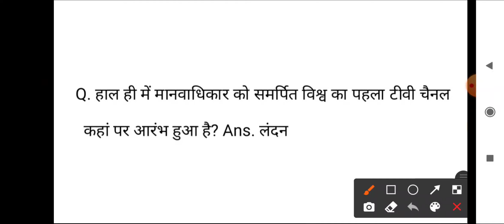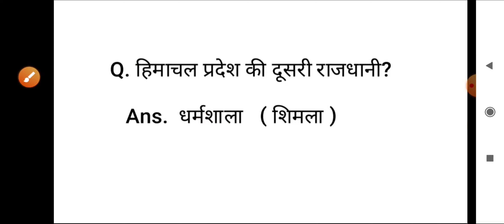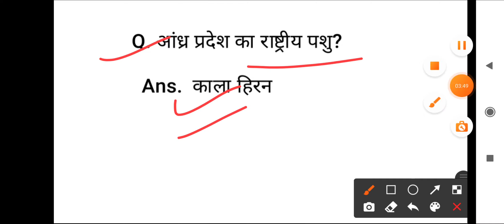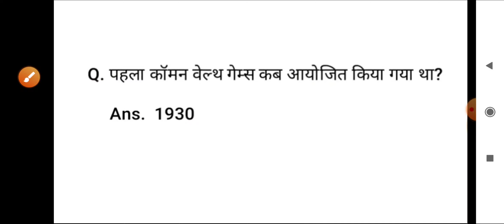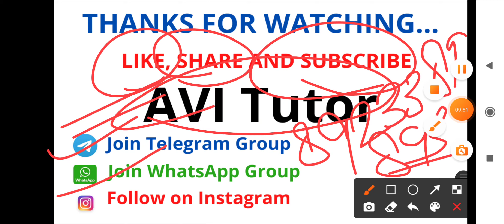DELHI POLICE CONSTABLE ANALYSIS || 14 December 2nd Shift Paper | Today Delhi Police paper Analysis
DELHI POLICE CONSTABLE ANALYSIS || 11 December 3rd Shift Paper | Today Delhi Police paper Analysis
DELHI POLICE CONSTABLE ANALYSIS || 10 December 3rd Shift Paper | Today Delhi Police paper Analysis
DELHI POLICE CONSTABLE ANALYSIS || 09 December 3rd Shift GK/GS | Today Delhi Police paper Analysis
DELHI POLICE CONSTABLE ANALYSIS || 09 December 3rd Shift Paper | Today Delhi Police paper Analysis
दिल्ली पुलिस-Exam Analysis | 08 DECEMBER (1stShift) Question Paper | Aaj ka Delhi police ka paper
दिल्ली पुलिस-Exam Analysis | 07 DECEMBER (3rd Shift) Question Paper | Aaj ka Delhi police Question
दिल्ली पुलिस-Exam Analysis | 07 DECEMBER (2nd Shift) Question Paper | Aaj ka Delhi police ka paper
दिल्ली पुलिस-Exam Analysis | 07 DECEMBER (2nd Shift) Question Paper | Aaj ka Delhi police P
दिल्ली पुलिस-Exam Analysis | 07 DECEMBER (1st Shift) Question Paper | Aaj ka Delhi police ka paper
दिल्ली पुलिस-Exam Analysis | 05 DECEMBER (1st Shift) Question Paper | Aaj ka Delhi police ka paper